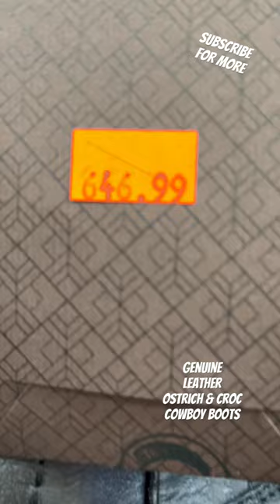COWBOY BOOTS WESTERN WEAR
REAL COWBOY BOOTS AND WESTERN WEAR JUST LIKE IN TEXAS
From classic cowboy hats, we've got it all here just like in Texas! In this video, we'll show you some of the best hats you can find just like in the Lone Star State, including top brands like Stetson Hats and more.

Whether you're a fan of traditional western wear or looking for a unique fashion statement, cowboy boots are a staple just like in Texas. So kick up your heels and join us as we explore the world of cowboy hats!
Love these Cowboy Bad $$$ BOOTS
If you're looking for a stylish way to accessorize your cowboy hat, look no further than these boots! They're perfect for adding a little bit of country flair to any outfit.